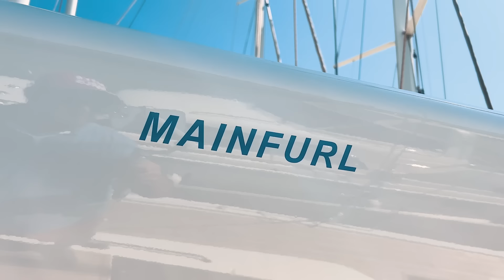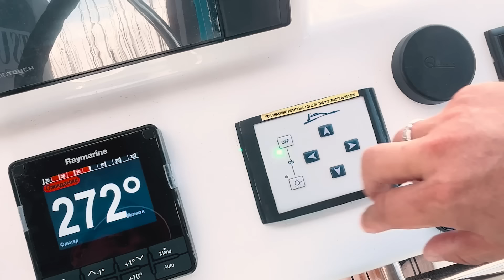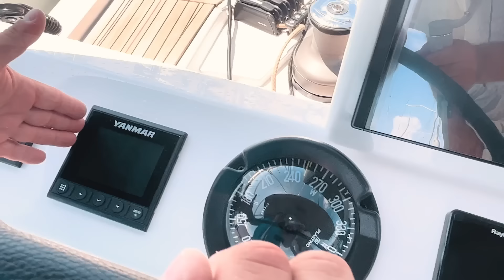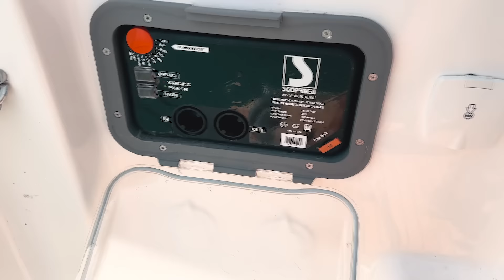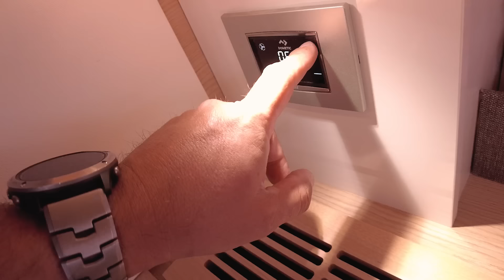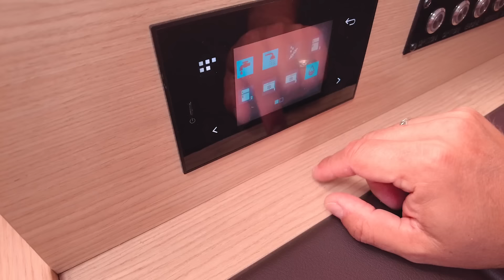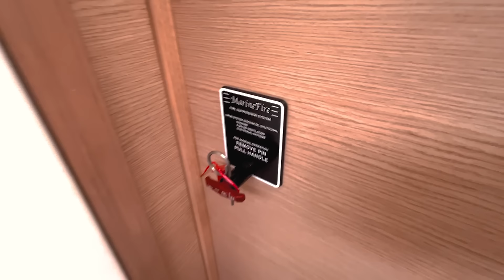Обзор Dufour 61 EXCLUSIVE | тест-драйв флагмана Dufour Yachts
Парусная Яхта Dufour EXCLUSIVE 61 - Обзор Dufour 61 и тест-драйв флагмана Dufour Yachts, несравненного Dufour 61 EXCLUSIVE от Саши Горона и команды Interparus

Dufour 61 EXCLUSIVE - это элегантная и современная парусная яхта, которая сочетает в себе комфорт, простоту управления и отличные ходовые характеристики.  Дюфор 61 флагман Dufour Yachts предлагает просторные и светлые интерьеры, а также широкий выбор планировок, что делает его идеальным выбором для долгих круизов и путешествий. Этот 60 футовик предлагает несравненный комфорт но при этом также великолепный перформанс, что выгодно отличает его от таких конкурентов как Beneteau
 62 и Jeanneau 64

В этом видео Саша Горон и команда Interparus сделают подробнейший обзор и проведут тест-драйв Dufour 61 EXCLUSIVE, демонстрируя его уникальные особенности и возможности. Мы в деталях рассмотрим все помещения и оборудование яхты, этот обзор Dufour 61 пожалуй самый полный из того что есть сегодня на youtube.

Присоединяйтесь к нам в этом захватывающем обзоре и тест-драйве Dufour 61 EXCLUSIVE и узнайте, почему он является одним из лучших выборов для любителей парусного спорта.

Если вам нужна помощь с покупкой новой или б/у яхты или катамарана, комплектацией вашей лодки дополнительным оборудованием, регистрацией, стоянками или перегонами - обращайтесь напрямую (WhatsApp) - Саша Горон